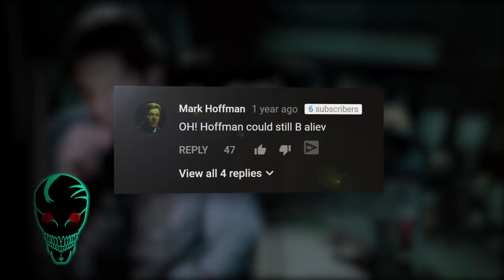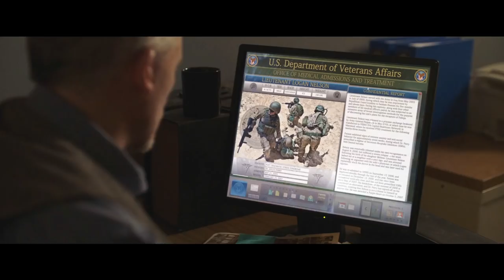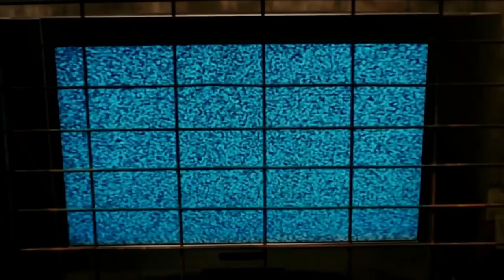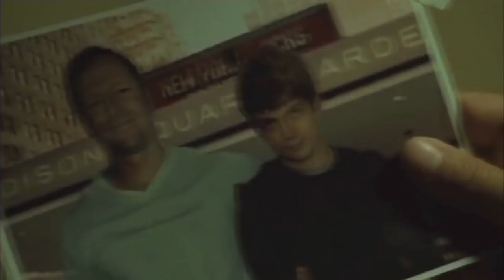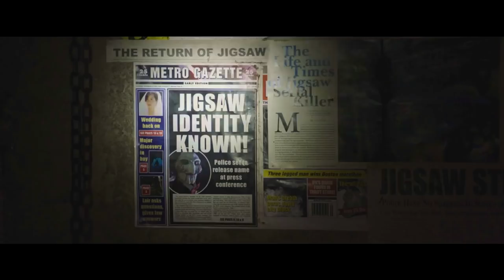20 Things You Missed That Set Up Saw IX | JIGSAW II Clues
The directors of Jigsaw left some hints and loose ends to be returned to in Saw 9, did you notice them?

After the Saw franchise was brought back, the success of the latest movie, JIGSAW, at the box office has prompted the studio to go ahead with a 9th installment in the Saw franchise. It looks as if a sequel to Jigsaw was planned from the start, because there are some clues and open ends left in the latest film that could be placed there to setup the sequel.

In this video, I'll look at some things you might have missed in JIGSAW (and the rest of the Saw movies, but mostly JIGSAW) that set up Saw IX. These include possible character inclusions, from Logan Nelson and Eleanor Bonneville to Daniel Matthews and Dr. Lawrence Gordon.  I'll also take a look back at JIGSAW and examine some of the Jigsaw II Clues, small details, unanswered questions about the plot and moments you need to pause on for more information.

I'll also cover some ideas on how Saw IX and future movies in the franchise might play out, speculate on some of the things we might see and give my opinions on what direction they will go in.